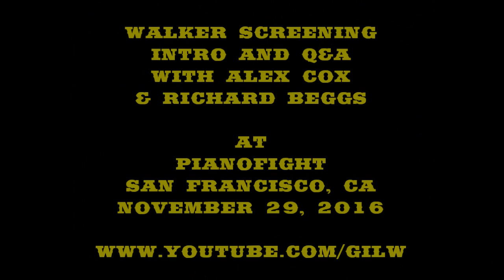WALKER Screening Intro and Q&A w/ Alex Cox & Richard Beggs @ PianoFight, San Francisco 11/29/2016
At a special San Francisco screening of WALKER (1987), the film’s director Alex Cox (REPO MAN, SID AND NANCY, STRAIGHT TO HELL) introduces it, and following the movie is joined by the film’s sound designer Richard Beggs in a discussion moderated by V. Vale of RE/Search Publications. The event was organized by David Martinez and presented by Howard Zinn Book Fair.

Joe Strummer
The Clash